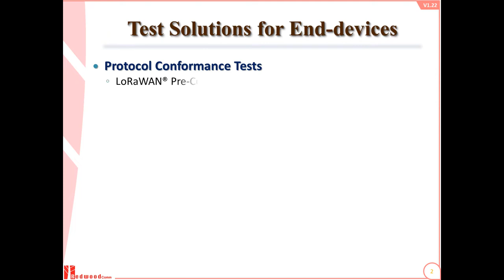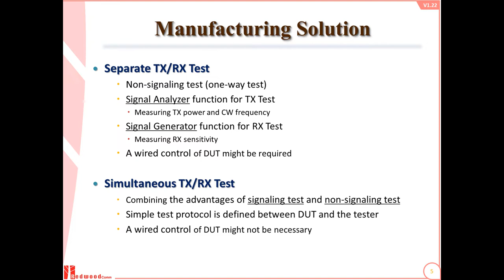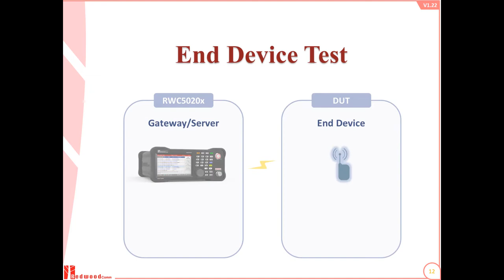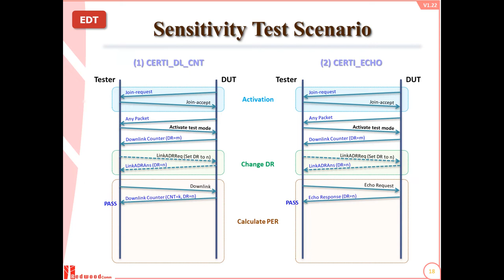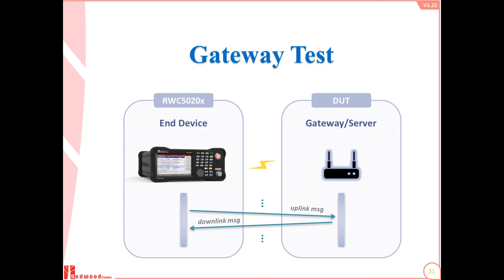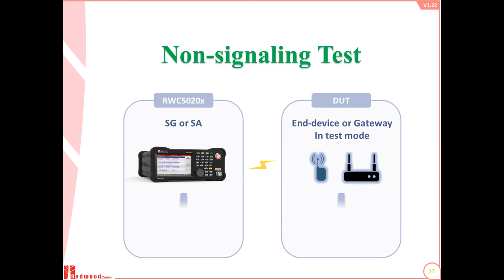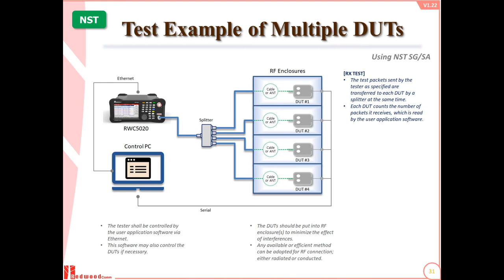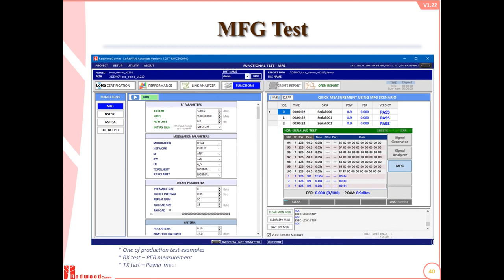Introduction to LoRa / LoRaWAN Test Solution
This video introduces LoRa / LoRaWAN Test Solutions of RedwoodComm.

RWC5020x LoRaWAN Tester
   - LoRaWAN Pre-Certification Tests
   - RF Performance Tests
   - Gateway Non-regression Test
   - LBT Test
   - FUOTA Test
   - MFG Test
   - LoRaWAN Protocol Analysis & MAC Commands